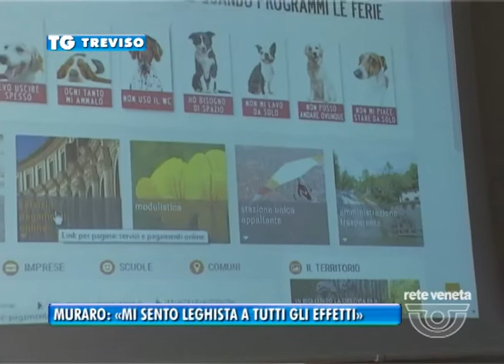TREVISO TG - 18/06/2015 - MURARO: «MI SENTO LEGHISTA A TUTTI GLI EFFETTI»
TREVISO TG (giovedì 18 giugno 2015) - Continua a spiazzare i suoi interlocutori, il presidente della Provincia Leonardo Muraro: espulso dalla Lega dopo aver scelto di correre alle regionali con Flavio Tosi, escluso in extremis da Palazzo Ferro Fini, deve fare ora i conti con i malumori nella sua maggioranza: i consiglieri del Carroccio si riuniranno la prossima settimana al K3 per fare il punto sul futuro della Provincia, che dovrebbe andare a scadenza naturale nel maggio del prossimo anno. Muraro non si sente in odore di sfiducia